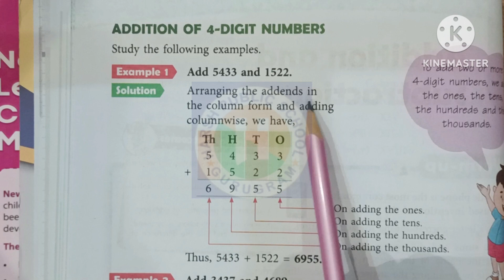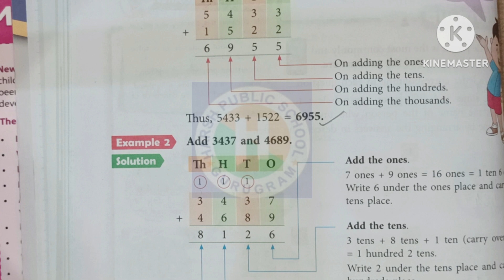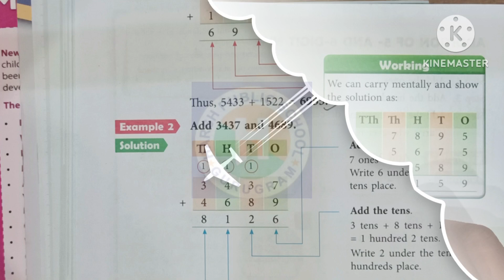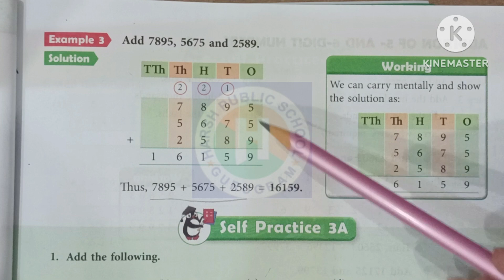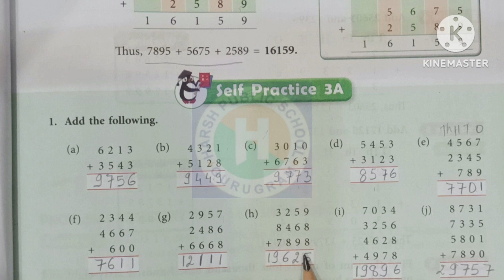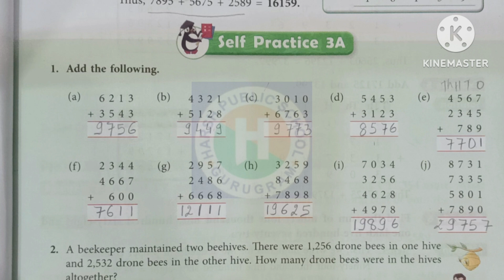Class 4 Maths Self Practice 3A|new Learning Composite Mathematics Class 4| Chapter 3 Addition Sub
In this Vedios We Will Cover Concept and Self Practice 3A with Solution
2.A beekeeper maintained two beehives. t There were 1256 drone base in one hives and  2532 drone bees in the other hive. how many drone bees were in the hives altogether.
3. The Annual School Fees for Mr Gaurs daughter  is rupees 4,650. His Son's  annual schools fees is  1315 more than the daughter's fee. how much school fees does he pay for his son. how much fee does he pay altogether for both the children ?
4. A format pic 6820 apples 3589 Peaches 🍑 and 1733 mangoes from his farm how many fruits were collected in all
6. At its deepest the Indian Ocean is 7,906 m the Pacific Ocean is 30 88 m deeper than that. How deep is the Pacific Ocean?
7. A Factory manufactured 6754 ink pens and 3598 ball pens in a month how many pens did the factory manufactured in a month.Class 4 Maths
Search the Vedios of Class 4 Maths